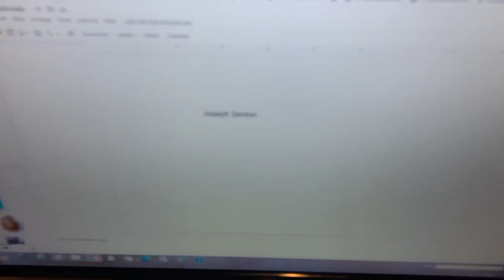I am also thankful for Joseph Sexton